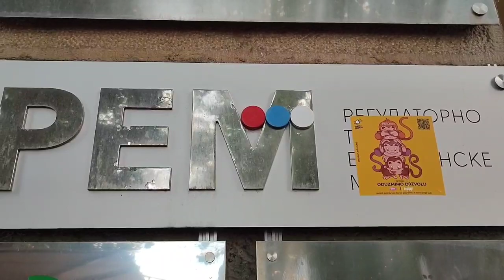Oduzeti dozvolu Pinku i Happy-u!